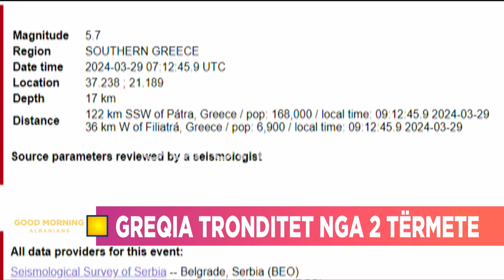“Krishti shkoi në ferr dhe u kthye”- Ja simbolika e festës së Pashkës…